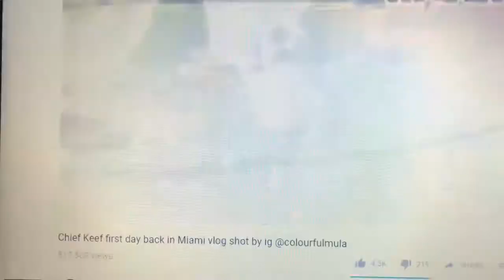6 Year Dreadlock UPDATE And BraidOut Results!